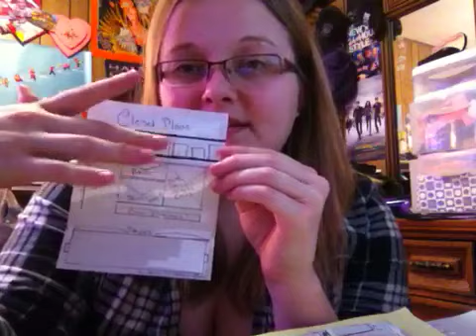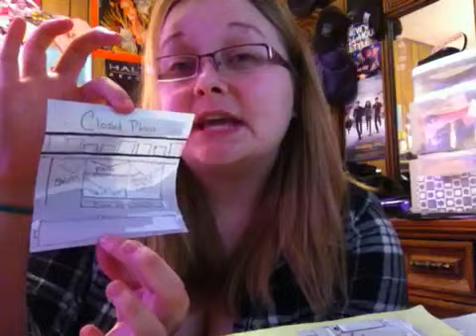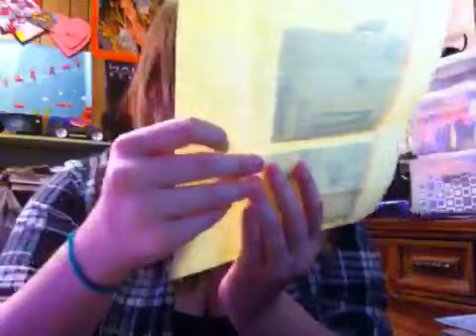The Room Project: Rough Drafts: Episode 1